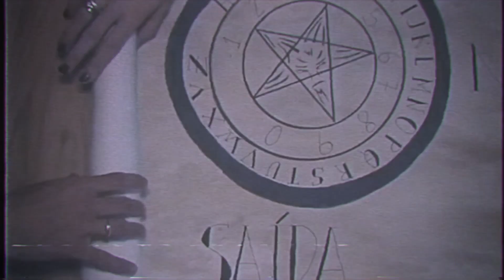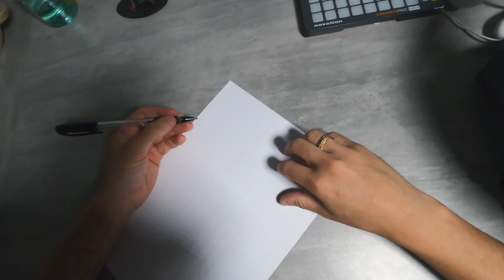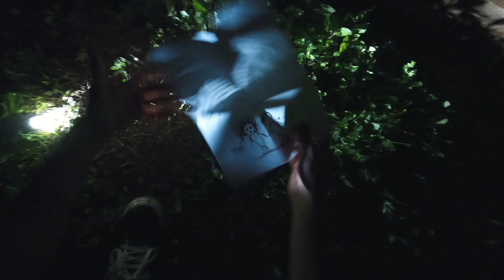ESCREVI UMA CARTA PARA O DIABO E ENTERREI NOS FUNDOS DA MINHA CASA!